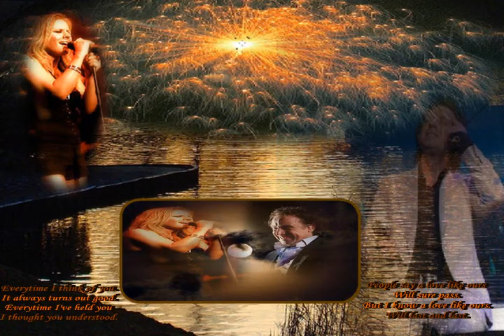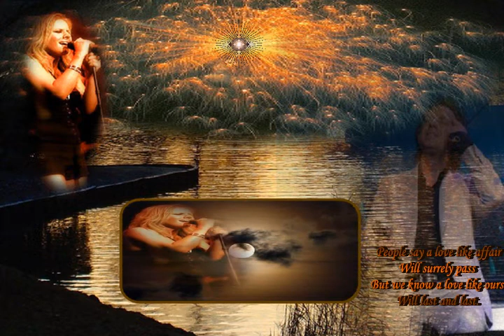Everytime I think of you-01-24-17-18 wmv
Mooi gemaakt Aafke...toppieeeeeeeeee